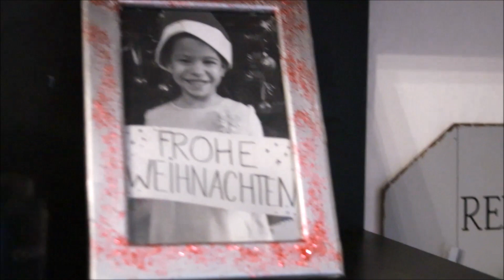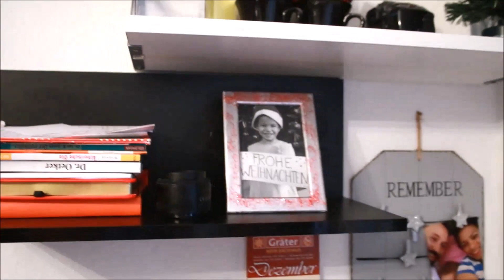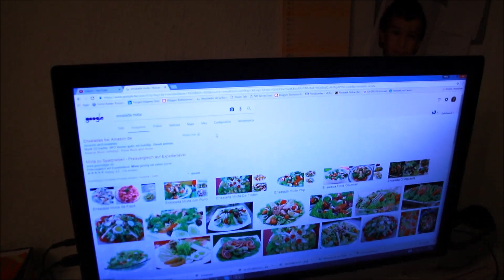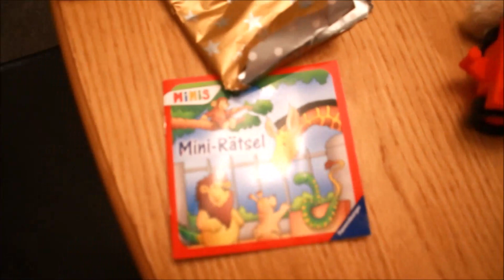Preparando la cena de navidad,Vlogmas| Bellisssimaa2TV